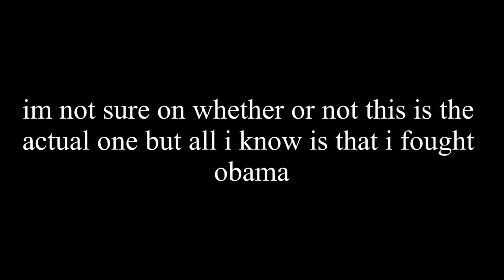I challenged that Obama guy to a duel..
im not sure on whether or not this is actually the guy, also thanks MrVursePH.

PUBG Name: LeoOfficial

Hope you enjoyed this video! Have a nice day! :D